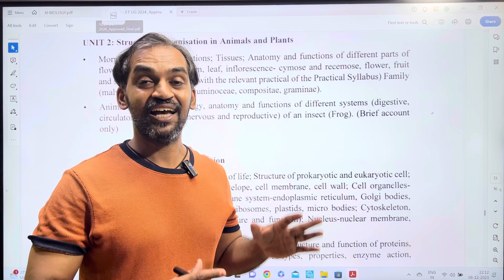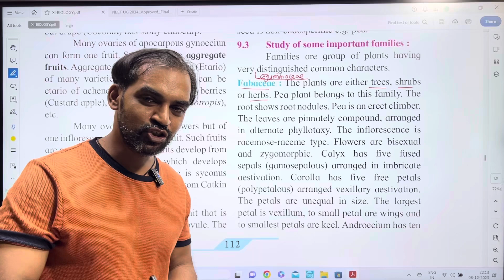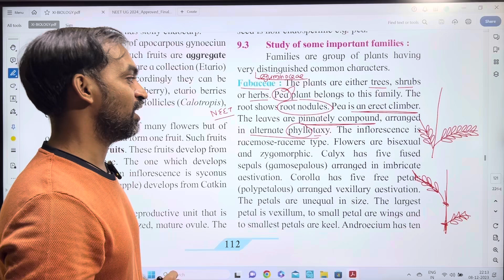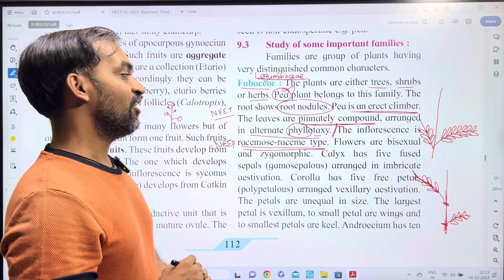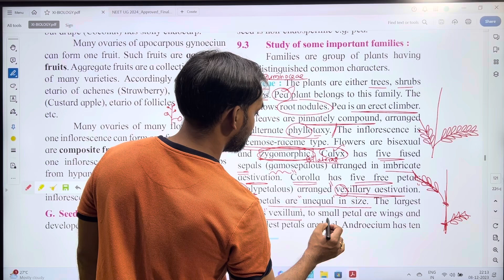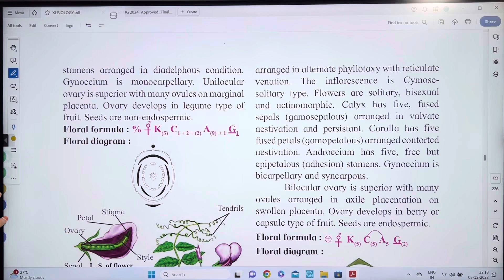Non NCERT Syllabus | Leguminoceae | Morphology of Flowering Plants